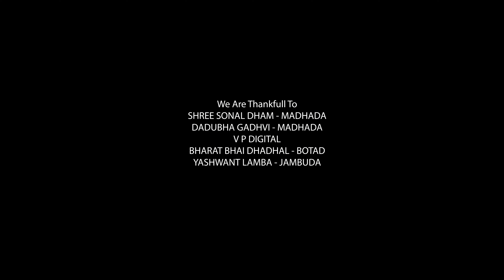Kuldip Gadhvi ( Music Video ) : Sonal Krupa Hi Kevalam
New Song Of Aai Shree Sonal Maa
Sonalkrupa Hi Kevalam ( Official Video )
by Kuldip Gadhvi

Creditz. @

Vocal - Kuldip Gadhvi
Mixing & Mastering - Kuldip Gadhvi
Lyrics - Kuldip Gadhvi
Record Label - Studio Aryavart

Also Follow Kari lyo👇🤗